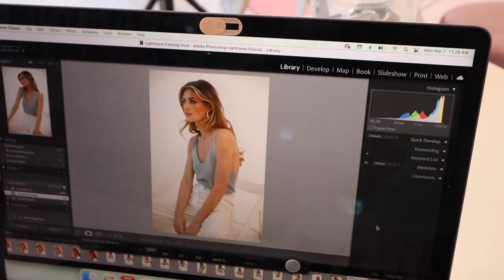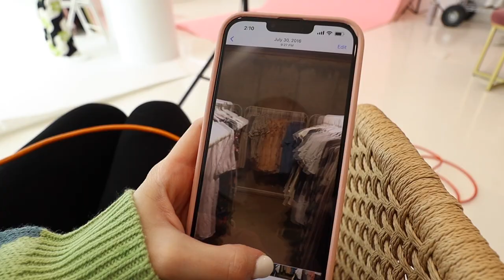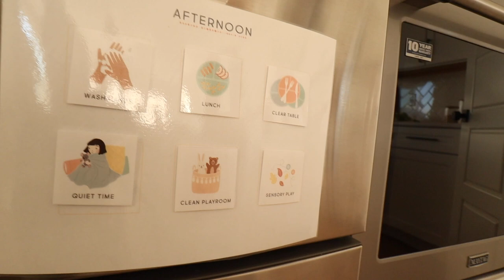a work day in the life with a nanny! photoshoot + what parker does lol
Veggie chopper!

FOLLOW US //

SHOP EQUIPMENT //